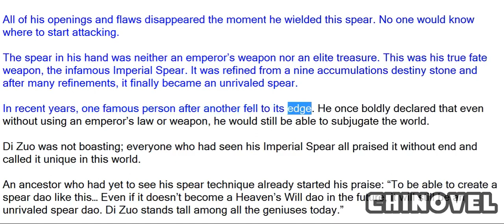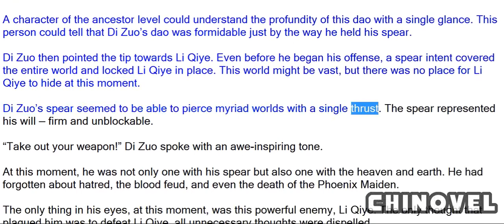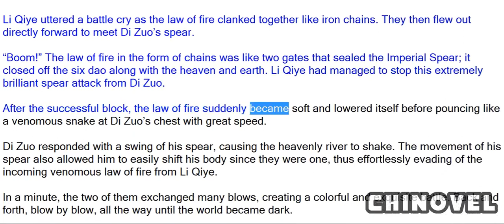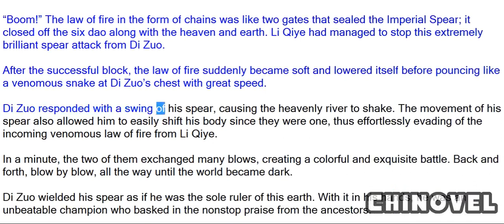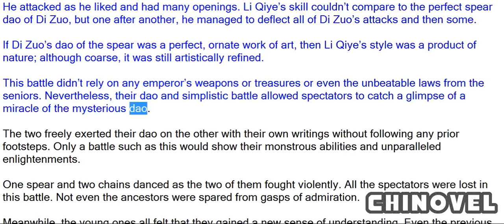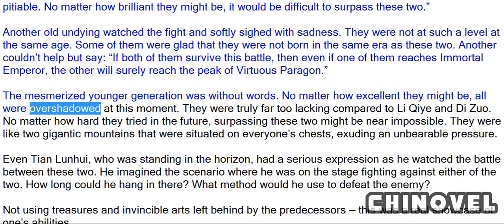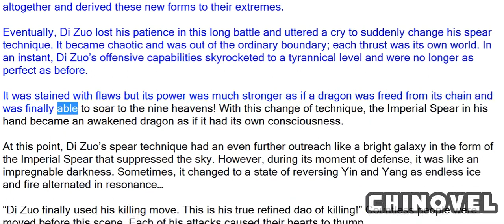Emperor's Domination, Chapter 565 Imperial Spear